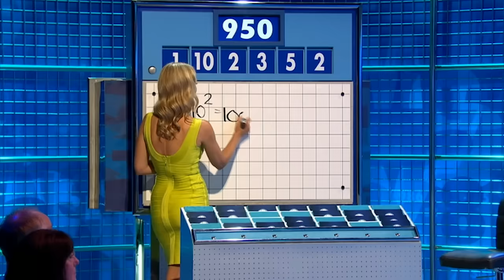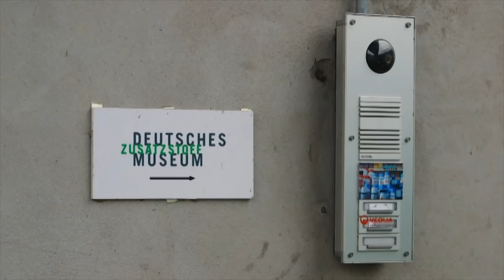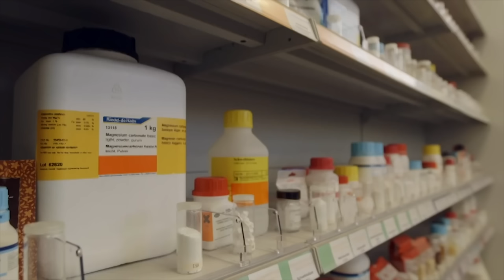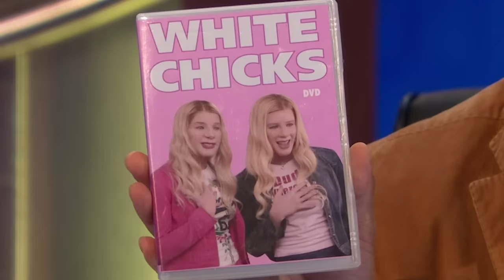Into the Ayoade-Verse | The ULTIMATE Richard Ayoade Mash-Up!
Richard Ayoade's best moments from Travel Man, The Crystal Maze, The Last Leg, 8 Out of 10 Cats Does Countdown and more!